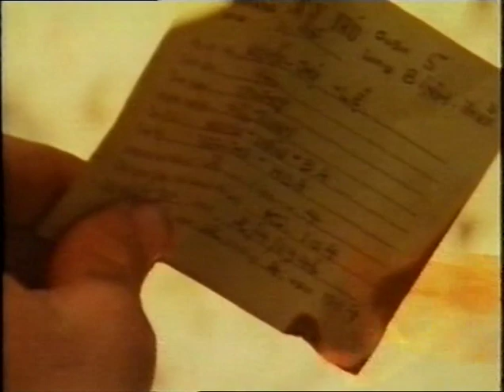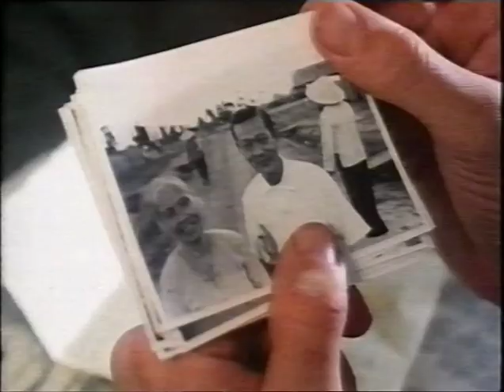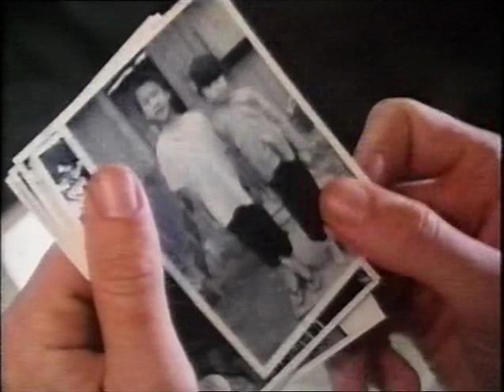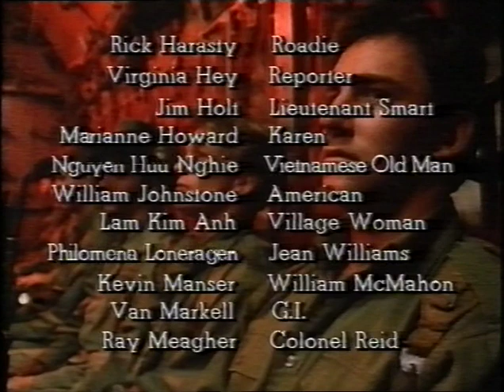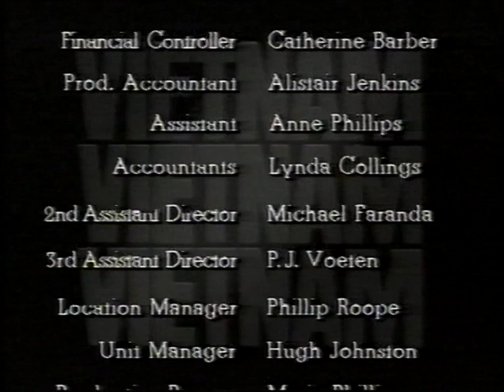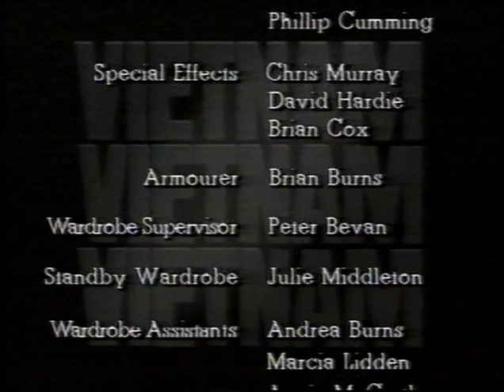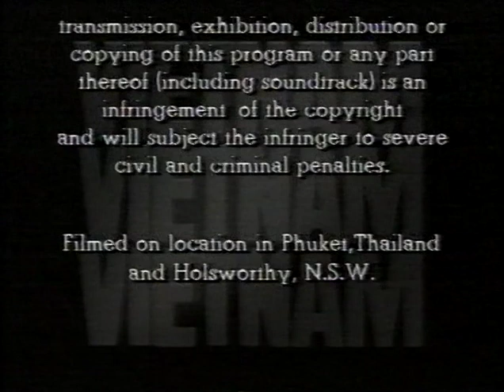Vietnam Australian miniseries 1987 Part 3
Australian miniseries, first broadcast in 1987, starring Nicholas Eadie and Nicole Kidman. Part 3 of 6.

CW: There are scenes of war involving sexual violence in this episode.